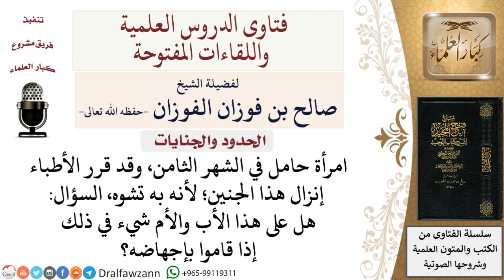ما حكم إسقاط الجنين المتشوه؟ لمعالي الشيخ صالح الفوزان